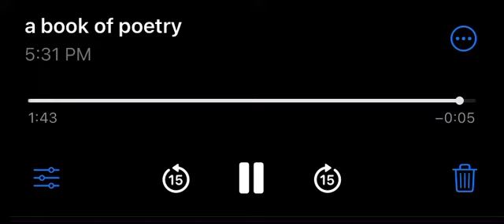a book of poetry (original song)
lyrics:

if the flowers are blooming
then why is the sky so grey
and if the sunlight is looming
then why can’t you stay

it’s the small things i see
that become part of me

so why do you run away
it’s killing me slowly
i don’t know what to say
maybe it’s in the poetry
i gave away

i guess you’ll never
give me it back
i guess i’ll act
like i never asked